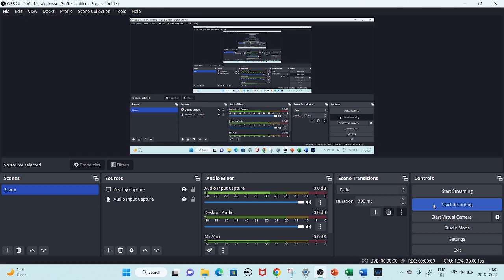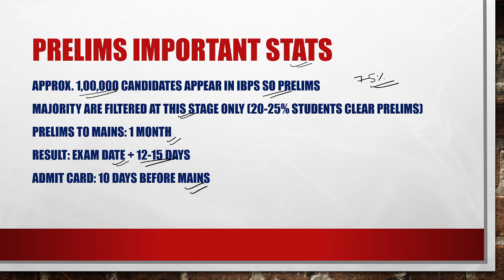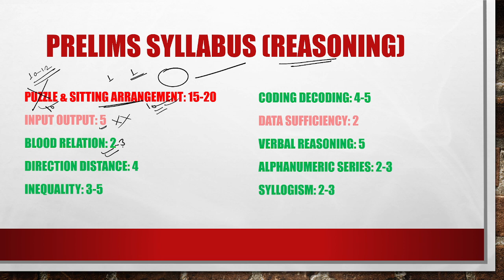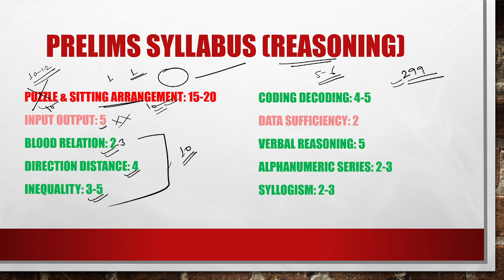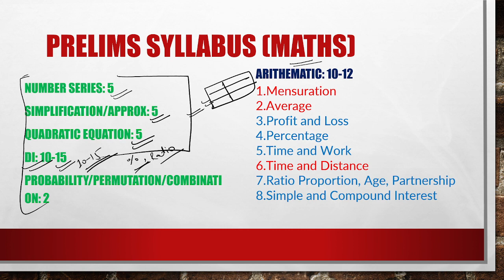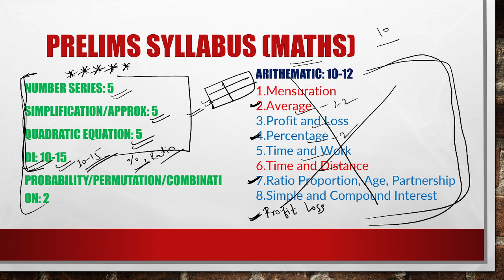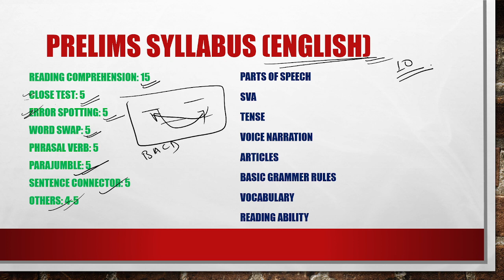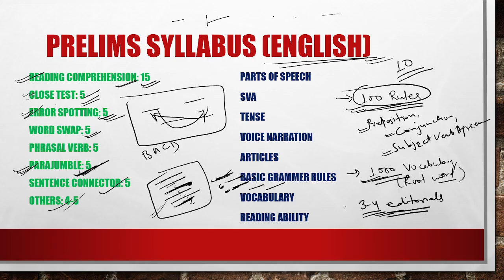IBPS AFO Prelims: Last 10 days strategy to score maximum marks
(Crash Course Batch 1)

IBPS AFO PRELIMS SURE SHOT 30 DAYS CRASH COURSE BY INDIAN IQ

🎓Detailed workshop Session to understand the actual requirement of prelims exam and smart approach to qualifying in the first attempt with a master strategy to complete the entire syllabus in 30 days

🎓Complete Prelims Lectures for Reasoning (Basic to Highest Level)

🎓Complete Prelims Lecture for Quantitative Aptitude (Zero to Highest Level)

🎓Complete Prelims Lecture for English (Grammar, Practice Sessions, and Trick wali Vocabulary)

🎓50+ Sectional Topic Wise Mock Test with actual exam level questions

🎓Full-length Mock Tests for Prelims

🎓Query Discussion Group

🎓One to One session with our 2021-22 achievers (Topper's talks session)

Medium of Mocks: English
Validity: April 2023